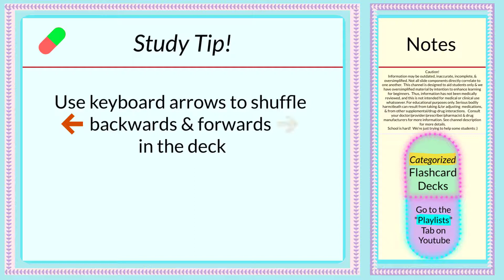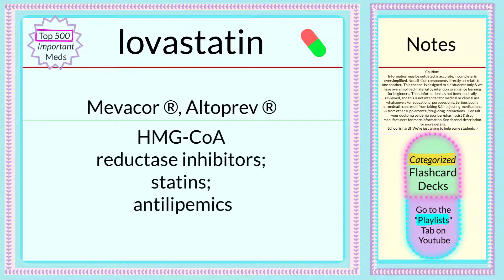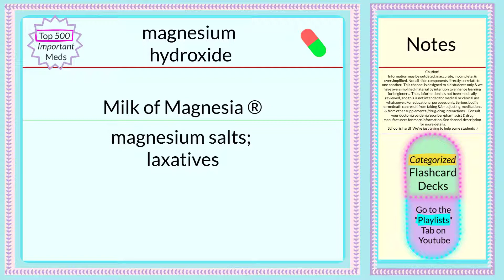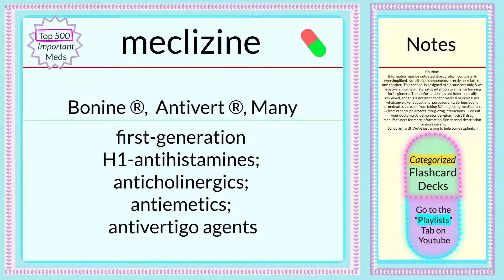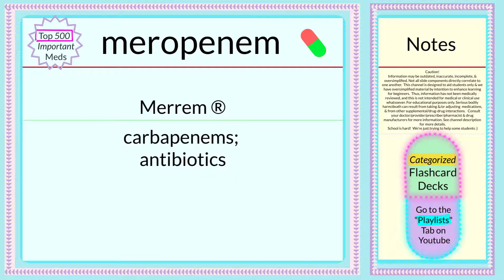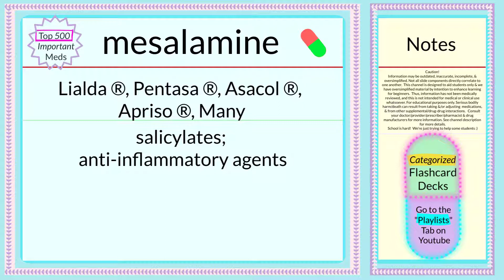Nursing Pharmacology Flashcards ~ Brands + Class ~ Top 500 Must-Know Drugs (16/26) ~4 Nursing School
This is our list in a 26-video series of our ~ top 500 drugs students should learn!  Subscribe to be notified when new cards added to the playlist, and go to our Channel “Playlists” tab to find more videos in this deck along with other categorized pharmacology flashcards.

Adjust the video speed slower or faster, depending on personal preference.

~~ Pharmacology Flashcards ~~

View other decks on our Playlists tab of our channel page.

Medications listed in this pharmacology flashcard deck --
BOTH Common Brands AND Classifications of:

loperamide
loratadine
lorazepam
losartan
lovastatin
lubiprostone
luliconazole
lurasidone
magnesium citrate
magnesium hydroxide
mannitol
maraviroc
mebendazole
meclizine
medroxyprogesterone
meloxicam
memantine
meperidine
meropenem
mesalamine
metaxalone